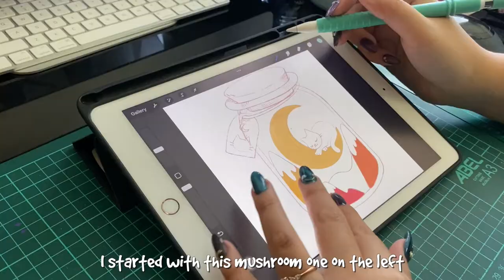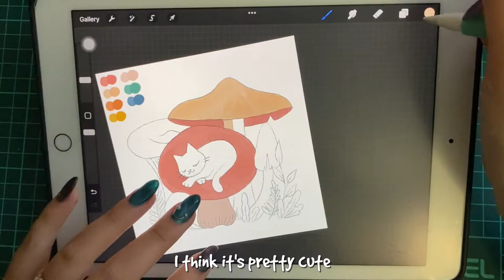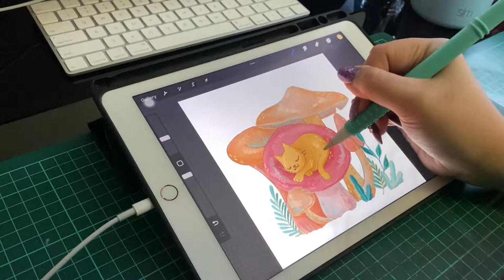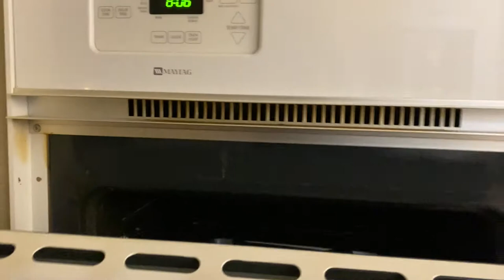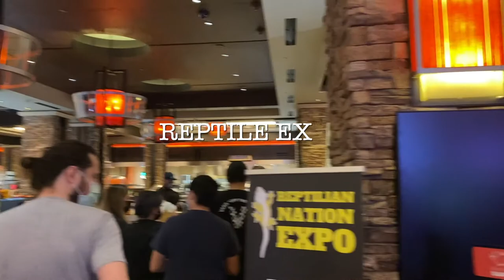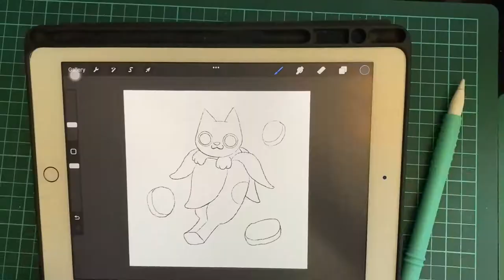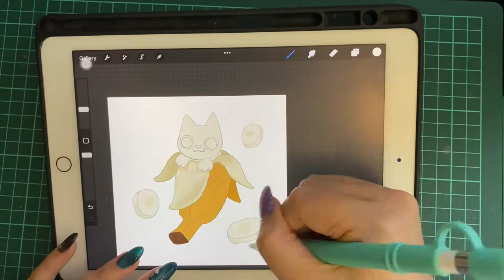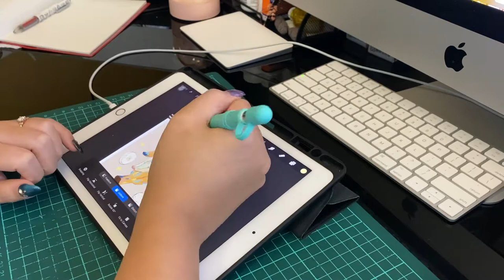✧˖° Draw Digital Art, Make clay Pin, and Work with Me and more! - STUDIO VLOG 008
Hi there!! ✨
Let's do some digital drawing, make some oven bake clay pins, and art work!
Grab your painting\at making tools or snacks to work\relax with me! :)

✧˖° Socials
• My Etsy shop

✧˖° Tools
• Art Supply: Posca Acrylic Paint Markers, Artistrol Paint Pen, Arteza Gouache